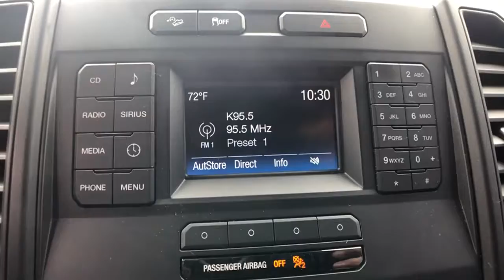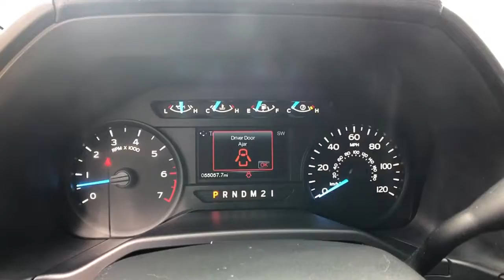2016 Ford F-150 Tulsa, Broken Arrow, Bixby, Claremore, Owasso, OK DT3498A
Shadow Black Used 2016 Ford F-150 available in Owasso, Oklahoma at Jim Glover Chrysler Dodge Jeep RAM Fiat. Servicing the Tulsa, Broken Arrow, Bixby, Claremore, OK area.

CARFAX One-Owner. Clean CARFAX. Black 2016 Ford F-150 XL 4WD 6-Speed Automatic Electronic EcoBoost 3.5L V6 GTDi DOHC 24V Twin Turbocharged 4D SuperCrew, EcoBoost 3.5L V6 GTDi DOHC 24V Twin Turbocharged, 6-Speed Automatic Electronic, 4WD, Black, ABS brakes, Compass, Electronic Stability Control, Low tire pressure warning, Traction control.brbrThank you for shopping at Jim Glover Dodge Chrysler Jeep Ram Fiat! We are committed to providing an excellent customer service experience during your vehicle purchase. We know you have options when choosing where to buy your next vehicle, here are a few reasons why your best choice is right here at Jim Glover Dodge: -Honest and transparent pricing -No pressure environment -Free Carfax history report -Most value for your trade-in -The Glover Guarantee -Engines for Life -Five day exchange program -Free delivery within 100 miles. Odometer is 1712 miles below market average!brbrAwards:br * 2016 KBB.com Brand Image AwardsbrThank you for choosing Jim Glover Dodge Chrysler Jeep Ram Fiat, we appreciate the opportunity to earn your business for life. Whether you are looking for a new Dodge, Chrysler, Jeep, Ram, Fiat or pre-owned car, truck, or SUV you will find it here. We have helped many customers from Tulsa, Oklahoma City, Sand Springs, Broken Arrow, Owasso, Sapulpa, Claremore, Okmulgee, Stillwater, Muskogee, Bartlesville, Joplin, Coffeyville and Ft. Smith find the vehicle of their dreams!